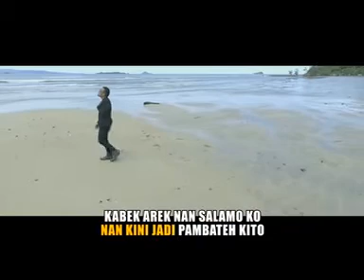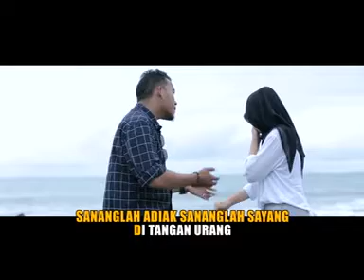Andra Respati Feat Ovhi Firsty - Kisah Cinto Kito [Lagu Minang Duet Sejoli]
Kisah Cinto Kito
Andra Respati Feat Ovhi Firsty
Lagu Minang Duet Sejoli